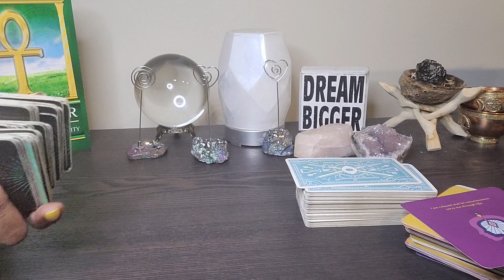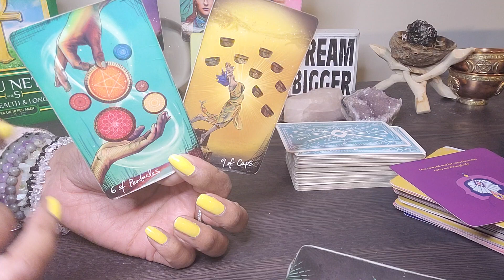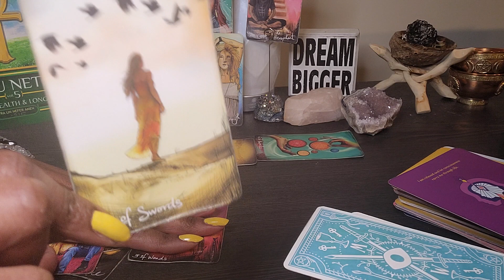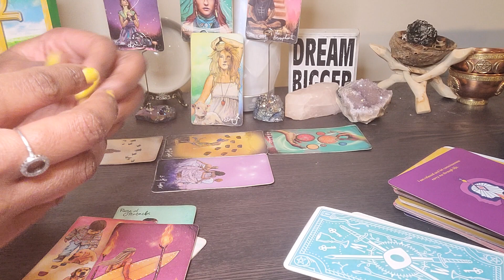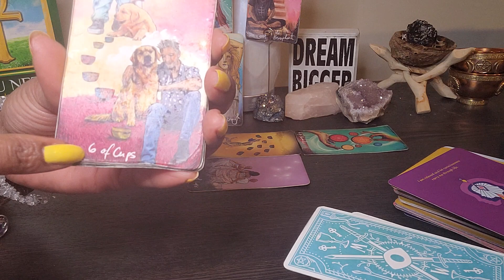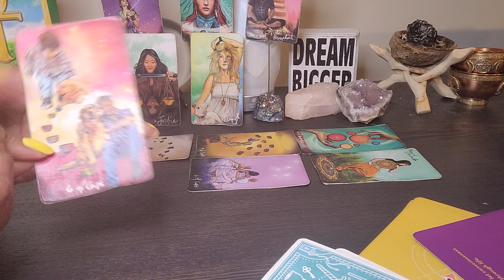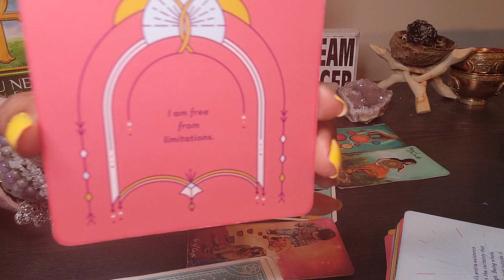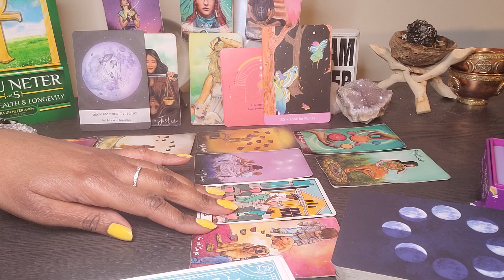Sagittarius: Child like faith is whats going to win this....CONGRATULATIONS IN ADVANCE!